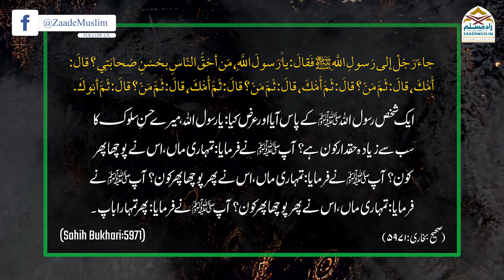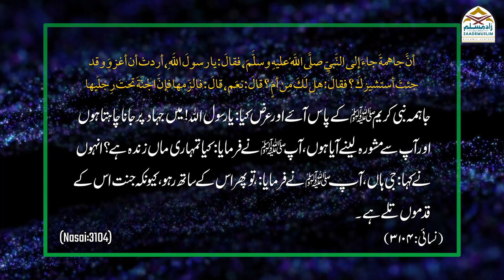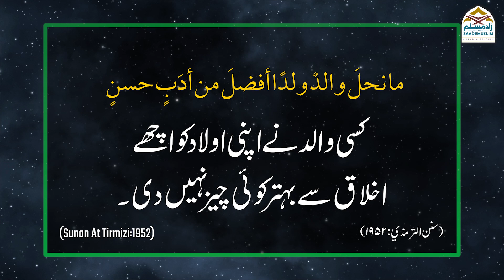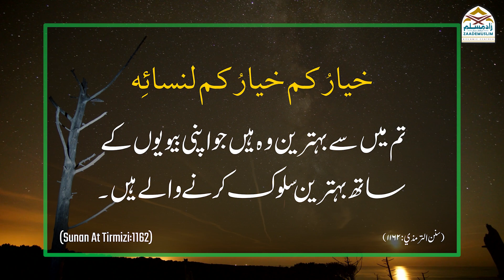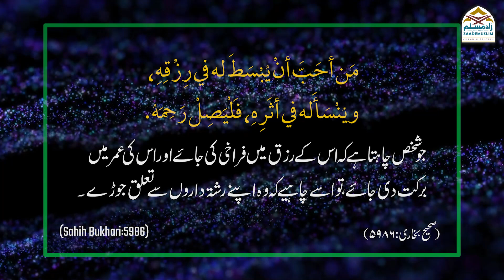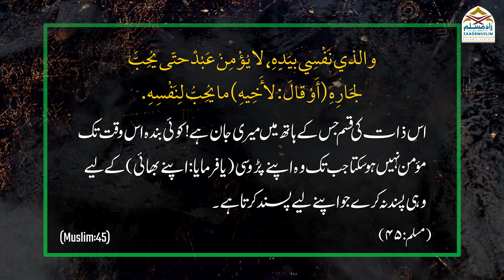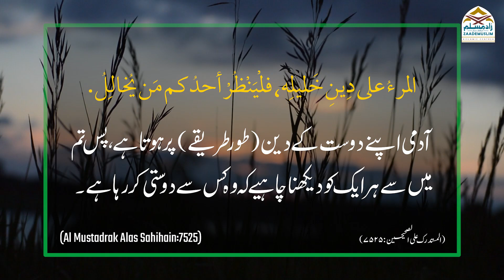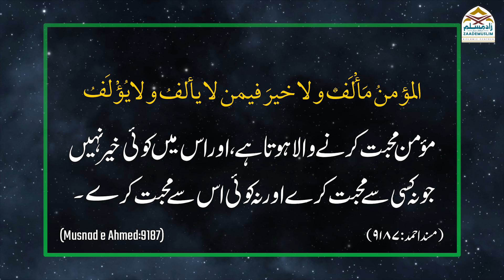Seerat un Nabi (s.a.w) aur social life | Seerat un Nabi (s.a.w) aur Psychology Series (Part12)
Seerat un Nabi (s.a.w) aur social life
سیرت النبی ﷺ اور سوشل لائف
Series: Seerat un Nabiﷺ aur physcology | سیرت النبیﷺ اور نفسیات

ZaadeMuslim